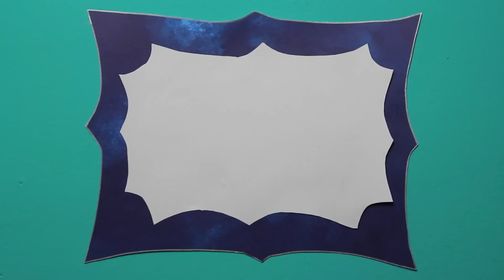MoDerN WoMeN's FaShiOn MaKeOvER!!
Beulah gives Hora Anne 15 NEW, HOT, and MODERN looks in a much needed fashion makeover! - and the results are STUNNING.

Conceived by and starring Savannah Southern-Smith and Riley Rose Critchlow.
A BFT Comedy production.
Big extra special thanks to Samantha Rush!!!